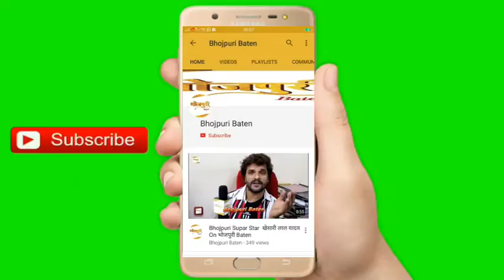अभिनेत्री प्रतिभा पांडेय का इंटरव्यू... शूटिंग के सेट पर मिली एक और फिल्म Paratibha​ Pandey